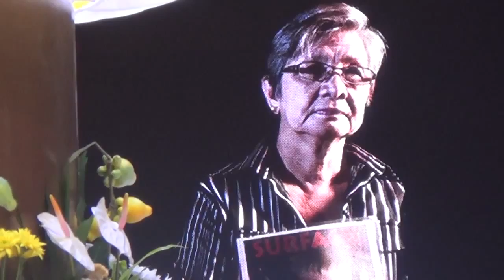01152015 pcne2 5